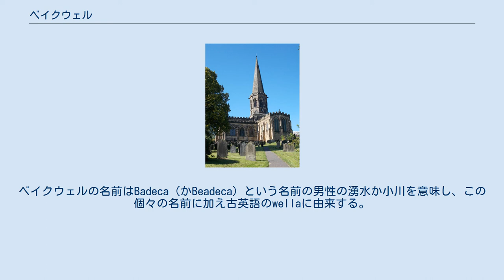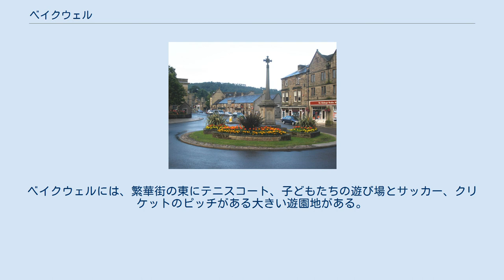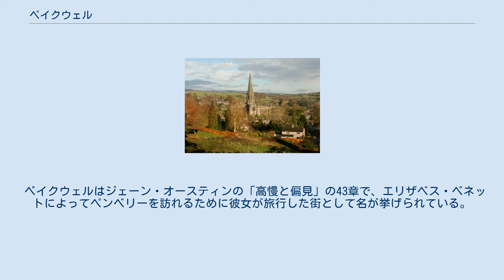ベイクウェル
ベイクウェル(英語: Bakewell)は、イングランド、ダービーシャーのダービーシャー・デールにある小さい市場町で行政教区である。
ベイクウェルは地元の菓子ベイクウェルプディング（よくベイクウェルタルトと間違われる）でよく知られている。
ベイクウェルはシェフィールドの約13マイル（21km）南西のワイ川の岸に位置している。
2011年の国勢調査においてベイクウェルの行政教区の人口は3949人であった。
ベイクウェルはチャッツワース・ハウスとハドン・ホールという観光地に近い。
 この地区の以前の集落の証拠はあるが、ベイクウェル自体はおそらくアングル人の王国であるマーシアだった時のアングロ・サクソン時代に築かれた。
ベイクウェルの名前はBadeca（かBeadeca）という名前の男性の湧水か小川を意味し、この個々の名前に加え古英語のwellaに由来する。
グレード1として登録されている建築ベイクウェル教区教会は920年に設立され、教会付属の墓地に9世紀の十字架を所有している。
現在の教会は12世紀と13世紀に建設されたが、事実上1840年代にウィリアム・フロックトンによって再建された。
ノルマン時代までにベイクウェルはいくぶんかの重要性を獲得した。
ベイクウェルと再建された教会（2人の司祭がいる）はドゥームズデイ・ブックで言及されており、モット・アンド・ベーリー城は12世紀に建設された。
 市場は1254年に開設され、ベイクウェルは交易の中心地として発展した。
ベイクウェルのワイ川に架かっているグレード1として登録されている5つのアーチがある橋は13世紀に建設され、13世紀前期の少ない残存物の1つである。
含鉄泉が発見され1697年に浴場が建てられた。
この発見と建築は、バクストンにならったやり方でスパタウンのようにベイクウェルを発展させるという18世紀の企てに繋がった。
1777年のリチャード・アークライトによるランフォード・ミルの建設に続いて、19世紀の街の多くが再建された。
 ベイクウェルはダービーシャーの中心部のワイ川の谷に位置する。
ベイクウェルは海抜約125メートル（410フィート）で川の近くに位置しており、最も高い街の部分で谷の斜面は約185メートル（607フィート）ある。
街はダービーシャー・デールにあり、シェフィールドの約13マイル（21km）南西、マンチェスターの31マイル（50km）南東、ダービーの21マイル（34km）北に位置する。
近くの街は南東にマトロック、東にチェスターフィールド、西北西にバクストンがある。
ベイクウェル近くの村はアッシュフォード・イン・ザ・ウォーター、エルトン、グレート・ロングストーン、ムーニーアシュ、オーバー・ハドン、シェルドン、ローズリー、ピルズリー、ユールグリーヴとバスロウがある。
 ベイクウェルは多くの国内外の観光客をひきつけている。
月曜日はこの日に伝統的な市場が街で開催されるとして観光客に人気がある。
家畜市場は街の中心部から川を渡ったところにある新しい特設の農業センターに格納されている。
中型の市場の露店市場は繁華街で開催される。
 街の主要な雇用主はバスロウロードのオールダンハウスに本拠地を置くピーク・ディストリクト国立公園局である。
国立公園局は地域の保全や拡張、及び理解を促進し公園で楽しく過ごせるようにするための仕事をすることになっている。
オールダンハウスの向かい側はもう一つの主要な雇用主で、地域社会に外来診察サービスを提供する国民保健サービスの小さな病院であるニューホルム病院である。
コスタコーヒーの支店を街に出店することに反対するキャンペーンがあり、地元の商業者も参加している。
 オールセインツ教会、ベイクウェル オールセインツ教会はグレード1として登録されているサクソン時代の920年に設立された教会であり、教会付属の墓地には2つの9世紀のサクソンの十字架がある。
1840年代の復旧工事の間、サクソンの石細工の多くの彫刻が施されたサクソン時代の破片や古代の石の棺が教会内や屋根付き玄関の周辺で見つかった。
 十字架の1つは、正確にはよくわからないがビーリーの近くで土から掘り起こしたビーリー・クロスで、数年間ダーレ―ブリッジの近くのホールトハウスの土地に移された。
土台と支柱だけは残存するが、5フィート以上の高さに立ち全四面に彫刻されている。
 もう1つの十字架は高さ8フィートでほぼ完全に残っているベイクウェル・クロスである。
ベイクウェル・クロスは7世紀か8世紀に彫刻さ...